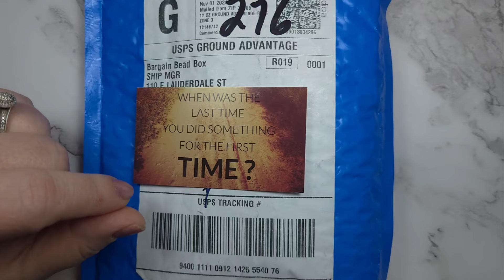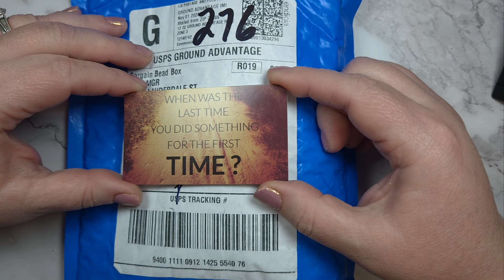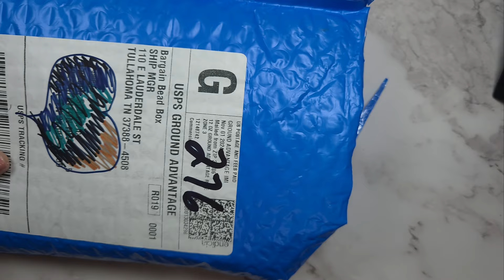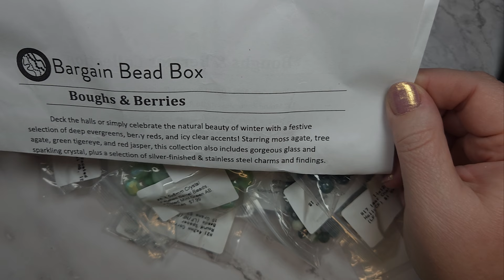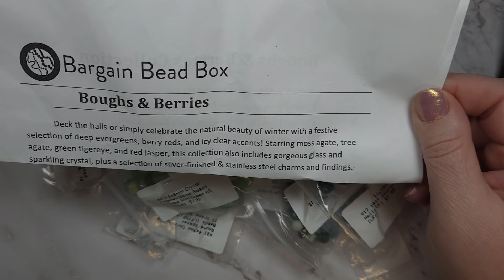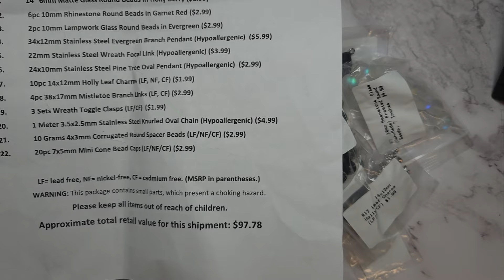Unboxing November's Bargain Bead Box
Hey Beautiful Friends!! It's my favorite time of the month... Bargain Bead Box day!!! This month's collection is as gorgeous as always !

Sign up for the Bargain Bead Box here...
Code * COLL2 * gets you $2 off your first box

Have a great day, Loves!!